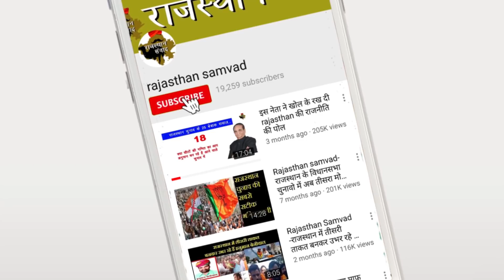वसुंधरा की मुश्किलें बढ़ सकती है घोटाले में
केन्द्र सरकार की महत्वाकांक्षी अमृत योजना के अंतर्गत 100 करोड़ से अधिक राशि में होने वाले सीवरेज और पानी की लाइन बिछाने के काम में दर्जनों खामियों, लापरवाही के बावजूद सरकार कार्य में लापरवाही नहीं मानती. हनुमान बेनीवाल का ये सवाल विधानसभा में गूंजा तो पिछली सरकार के होश उड़ गए. बेनीवाल की ओर से सीवरेज और  जलापूर्ति लाइन को लेकर पूछे गए सवाल के जवाब में कहा गया है कि नागौर शहर में भारत सरकार द्वारा पोषित अमृत योजनान्तर्गत पेयजलापूर्ति का कार्य और सीवरेज कार्य चल रहे हैं। जन स्वास्थ्य अभियांत्रिकी विभाग द्वारा 46 करोड़ के कार्य करवाए जा रहे है.लेकिन हनुमान बेनीवाल इस सभी बातों को लेकर सहमत नही हुए. उन्होंने विकास कार्यो पर सवाल उठाते हुए कहा कि यदि विकास हुए है तो काम क्यो नही दिखता.क्यो विकास विकास केवल फाइलों में ही दबकर रह जाता है.इसके अलावा 71 करोड़ रुपये के एक और प्रोजेक्ट पर भी बेनीवाल ने सवाल उठाए.